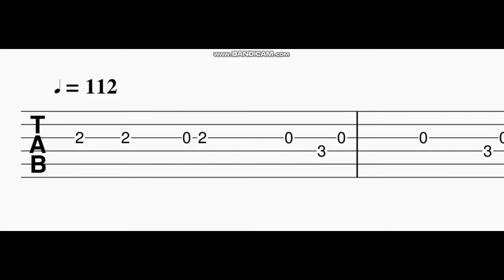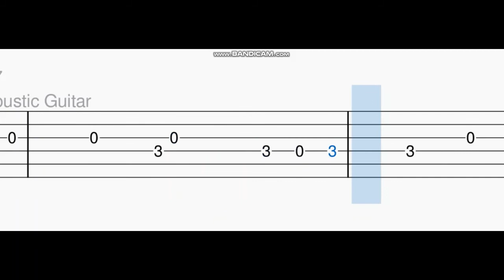Girlfriend Guitar tabs, tutorial | Boys | AR Rahman